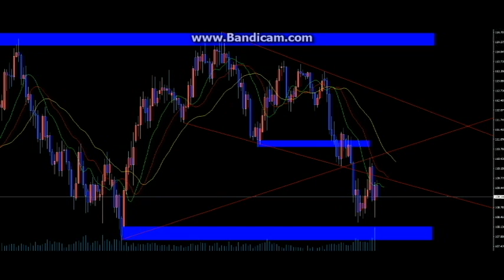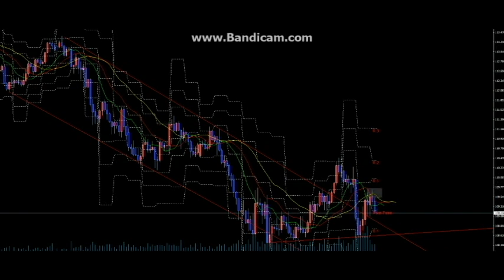【ジェネシスFX公開】様子を見ています。（羽ばたけ暗号通貨！カルダノADAエイダコイン仮想通貨）